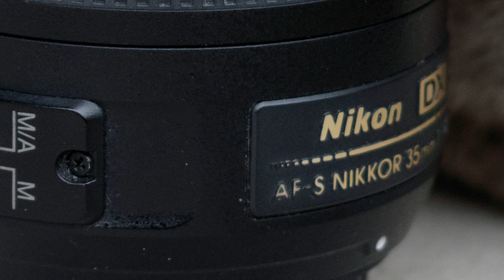6 nacina za najbolji BOKEH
Komentarisite pitanja u vezi ove teme ovog videa i predlozite sta biste zeleli da vidite u narednom!

Stay sharp, and stay focused!
JW

0:00 Najava
0:17 Introdukcija
0:30 imajte "brz objektiv"
1:26 kompresija pozadine
2:10 pridjite modelu
2:57 najskuplji nacin za veci bokeh
3:17 najtezi nacin / fake nacin
3:46 BONUS - obazrivo sa ovim nacinom
4:05 SUBSCRIBE!
(oh, I see you have found my secret keywords. well done!)
teme danasnjeg videa i kanala su